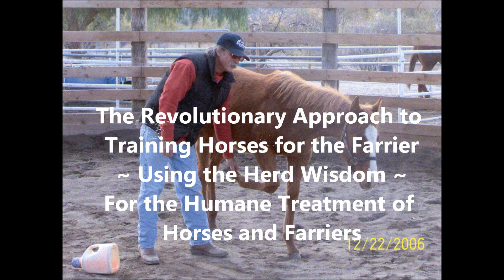A higher level with horses can be obtained when we understand what we do to them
Horses have been taught, we could even say programmed, by life for thousands of years. perhaps even thousands of thousands of years, not to get captured. They have learned to survive and even thrive on this planet, by not getting caught. In other words, not getting caught is how they have made their living. If horses had a motto or creed hung over their door - it would read, "Don't ever get caught."

It's the first thing they are prepared for the day they are born. Within a few hours after birth, Mom-ma is prodding her newborn to get on its feet. And on wobbly, shaky legs, and a few failed attempts, the task is completed. This is something that takes our species hundreds and hundreds of failed attempts, and usually a few years, before the same task is finally accomplished.

Although if horses do get caught, resistance becomes their next best line of defense. They have learned how to protect their self, if they are captured. They have practiced and sharpened their survival skills, through playing with other horses in the herd, and in the interactions within the herd dynamics. And they have rehearsed for the moment they are captured,every day, since the first days of their birth.

But what is the first thing we do to them? We captured them. We do exactly what Mother Nature has taught them not to do, which is don't ever get caught.

The worst fate a horse could have is to get caught and then have its captor get on its back. Its been caught and now the thing on its back is getting ready to eat it at least that is what the horse fears.

And what do we do? We throw a saddle on its back. This is the worse moment in a horses life. It is the worse possible situation a horse could face. Its been taught and trained to resist this at all cost, because if it doesn't - its life may end.

But as though that wasn't enough what else do we do to the horse? We pick up its hoof.The legs and hooves are the most important survival tools the horse has. And at least instinctively, the horse knows this. For this reason, all horses are very protective of those precious hooves.

But not only do we pick up a hoof - what do we do after we pick it up? We hide it behind the horse's back.Horses can be very afraid of what they see, but they are even more afraid of something like a noise that they can't see.

Of course, we don't try to hide it intentionally, but horses don't know our intentions. It can't read our mind. It's not a human whisperer! All it knows is, this horse eating monster has got a hold of its hoof, and doing something to it. But it can't see what! And to make matters worse, it also can't feel what we are doing to its hoof. Horses don't have a lot of feeling in the outer layer of their hoof wall. If they did - they wouldn't be able to stand out in the cold, the snow, and the ice. So they can't see what is happening to their hoof, and they can't feel it either. If horses could see or at least feel what we are doing to their hoof, they wouldn't be so worried and protective of them.

How would you respond if a stranger walked up to you to shake your hand, and then forced it behind your back. And started making noise doing something to one of your fingernails. You can't see what is happening. You can't even feel what is happening. You don't know if or when this is going to hurt. Wouldn't this be very scary for you?This is what it does to the horse too.Yet when the horse jerks its hoof away - just doing the same thing you or I would do if someone had our hand behind our back - well now the horse really has problems. It might get twitched, drugged, legs tied up,thrown down or put in stocks. But what does the horse really need? It needs to know that it can trust whoever is holding its hoof. The same thing you would need if someone was holding your hand behind your back. You would need to know they are not going to hurt you - no matter what they do. But yet what does a horse usually get because of its resistance - resistance that would be natural for you or I? It's just given more reason not to trust. The most important thing that it needs, in order to effectively deal with the situation.

For more information on how you can create the kind of trust in this video, there is a eBook called, The Revolutionary Approach to Training Horses for the Farrier ~ Using the Herd Wisdom ~ For the Humane Treatment of Horses and Farriers. Although it's more than just for Farriers - it's a higher understanding of horses and what is important to them.